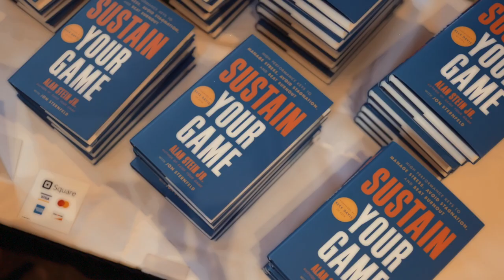Sustain Your Game :: Manage Stress, Avoid Stagnation & Beat Burnout!